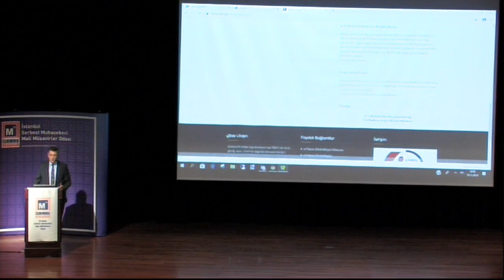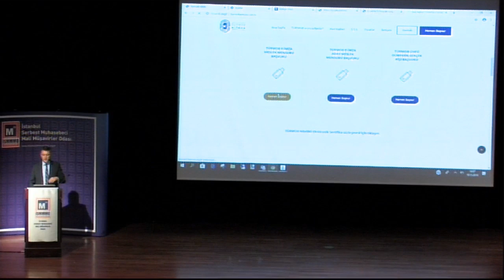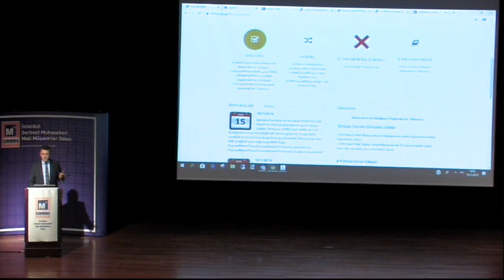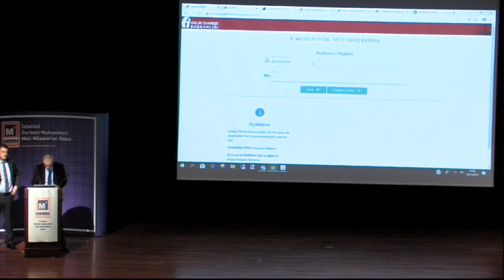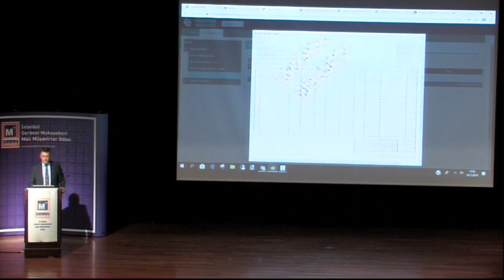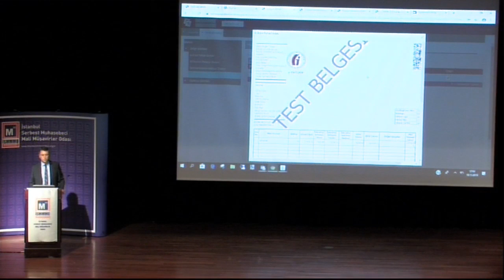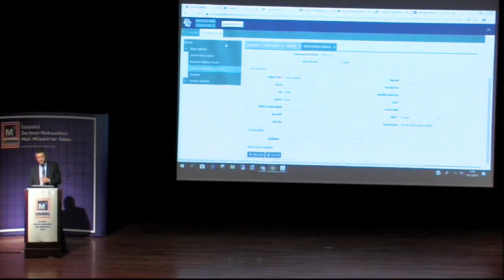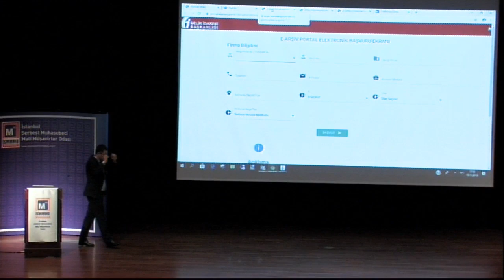E-DÖNÜŞÜM UYGULAMALARI 2.Bölüm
AÇIŞ KONUŞMALARI
Emre KARTALOĞLU, TÜRMOB Genel Başkanı

OTURUM BAŞKANI
Halim BURSALI, İSMMMO Yönetim Kurulu Üyesi

KONUŞMACILAR
Şahin Engin UYSAL, Gelir İdaresi Başkanlığı Grup Başkanı
Cenk İÇER, LUCA Proje Müdürü / SMMM